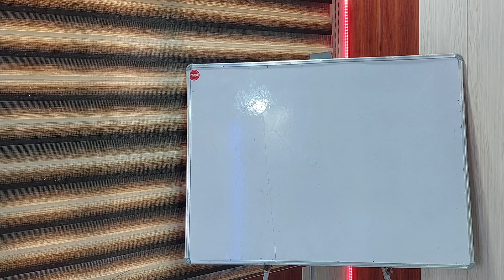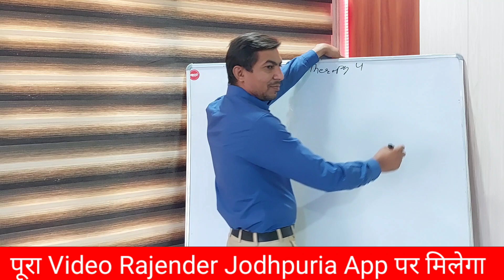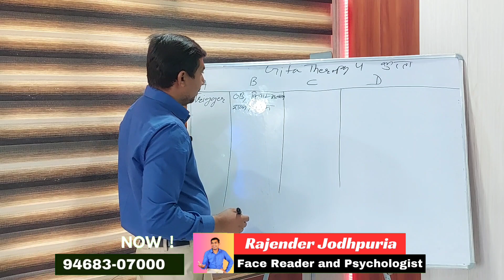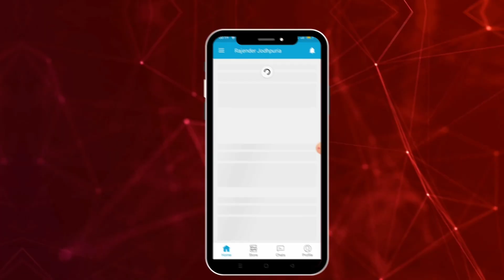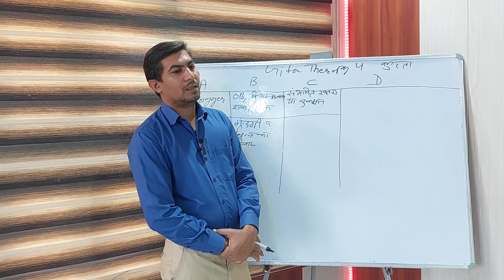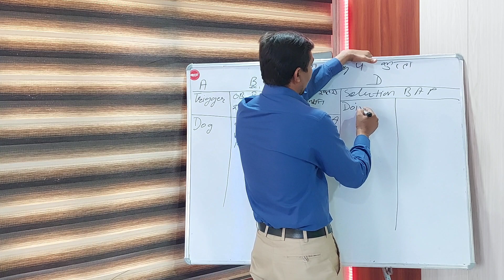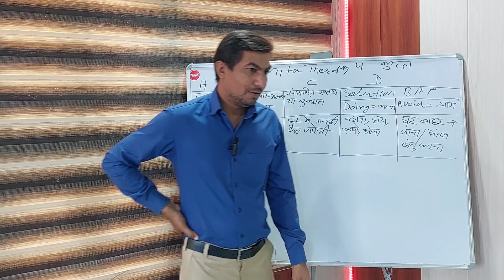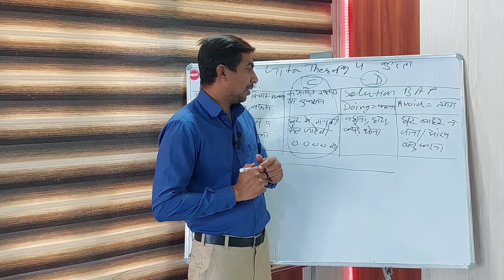रेबीज की OCD|OCD रेबीज हो जाने का खतरा बना रहना!DOG RABIES,PHOBIA OCD CURE IN HINDI|KUTTE KA DAR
old OCD cured without medicine | ocd were fed up with life | OCD FULL INTERVIEW | ocd | OCD
20 year old OCD cured without medicine | ocd were fed up with life | OCD FULL INTERVIEW | ocd | OCD

calling & WhatsApp
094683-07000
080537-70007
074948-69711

Channel And Video About Relevant Topics Like :
2 Tips to Beat OCD/Anxiety
3000 से ज्यादा लोगो की ocd हो चुकी हैं ठीक अब आपकी बारी

Video Credits:
Video shot: Rajender Jodhpuria
Video Optimized: Yogesh Kumar
Edited By: Yogesh Kumar